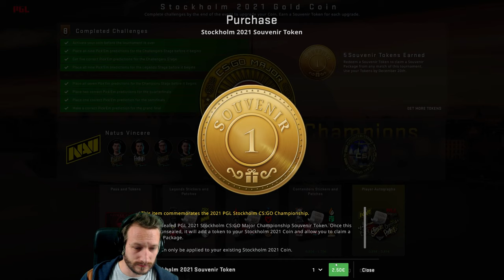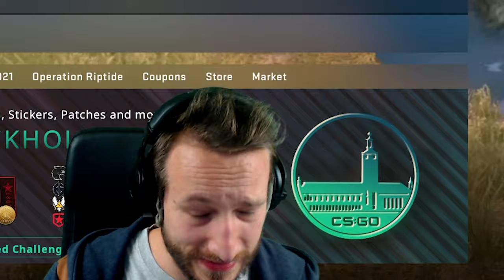Souvenir Token einsetzen und Cases öffnen | Souvenir Case Giveaway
Heute zeige ich euch, wie ihr eure Souvenir Token am besten einsetzt. Hinzukommend öffne ich noch ein paar Souvenir Cases sowie Sticker und Autogramm Kapseln.

• Mein Epic Creator Code: DERDUMMBABBLER